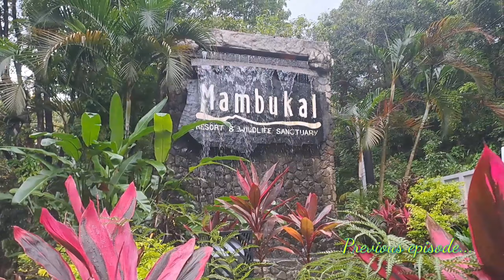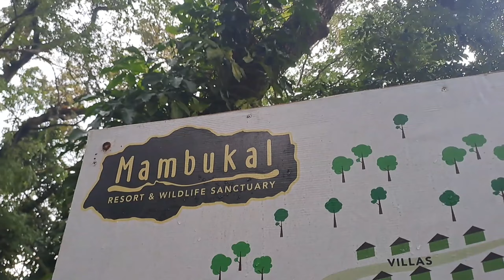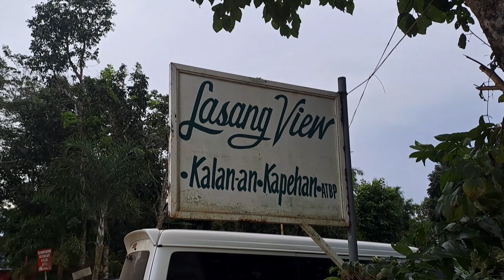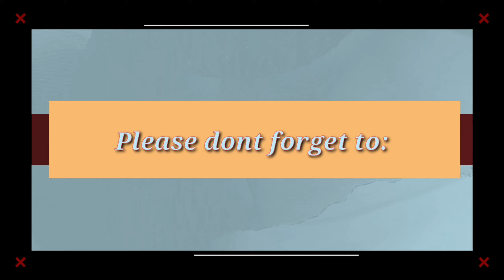ROADTRIP TO MAMBUKAL RESORT PART 3 | Toboso Road Tripers Club (TRTC) | Bacolod CITY